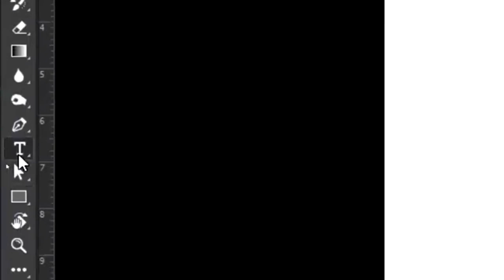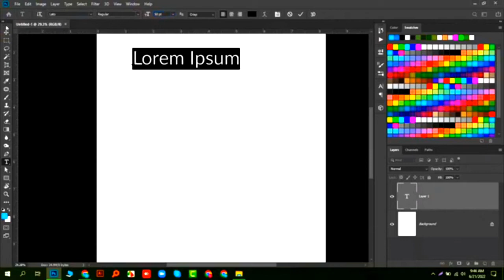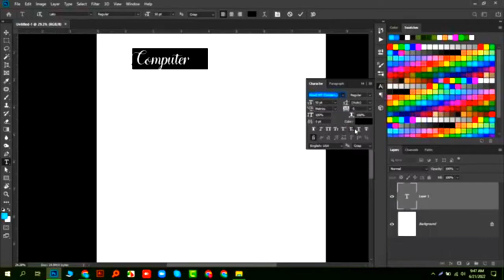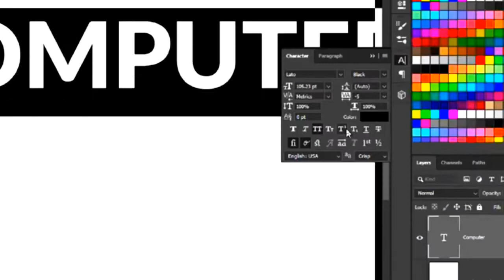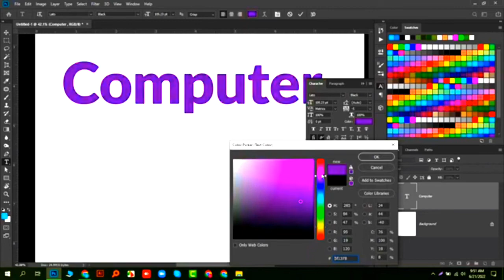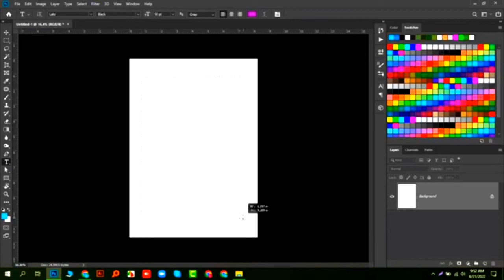All tools of adobe photoshop 2022 in Bangla | photoshop cc 2022 | Graphic Design Tutorial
Horizontal Type Tool & Vertical Type tool | Adobe Photoshop |Tutorial

photoshop tutorial,adobe photoshop tutorial,how to use photoshop,adobe photoshop,adobe photoshop 2022 crack,adobe photoshop crack